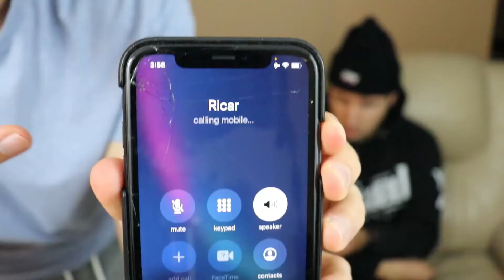PART 2- My Friends Got POSSESSED!!! (Short Film)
Mark & Danny left me in a house in the forest for a whole week! But I found a way to survive! Now I have convinced them to come back & bring their friend Tandon as well. I had a little surprise waiting for them! Hahahaha!

People in this video:
Mark (Instagram: @moviemanmark)
Danny (Instagram: @rawisdanny)
Tandon (Instagram: @tandon_rebecca)
Adam (Instagram: @adamlupis)